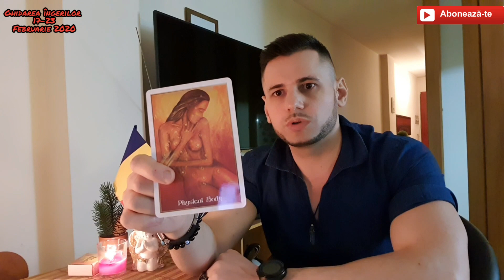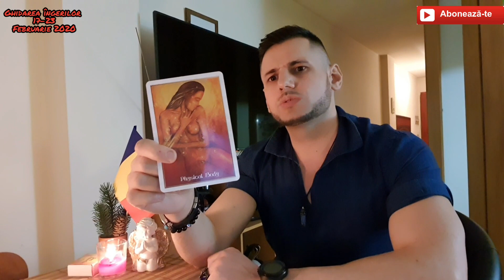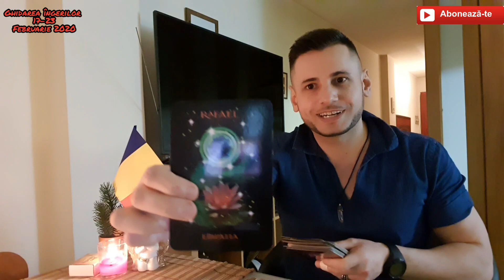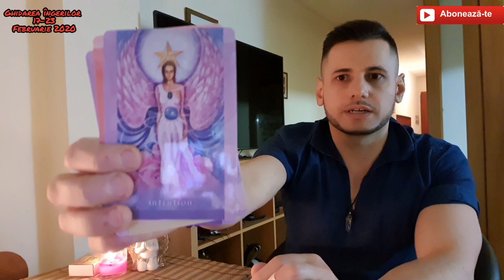Ghidarea ingerilor pentru saptamana 17-23 Feb 2020